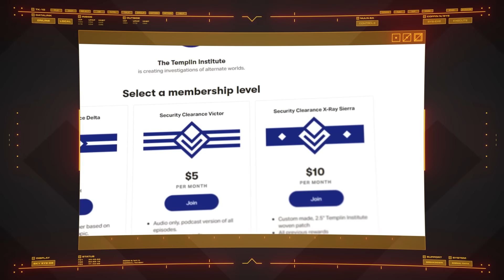Galaxy Class Exploratory Cruiser | Star Trek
The starships of the United Federation of Planets are expected to accomplish every manner of diplomatic, economic, scientific or exploratory mission. Yet even among the legendary fleets of ships that have borne this great purpose,  a special place must be reserved for the Galaxy Class.

Background music "Our Mighty Hearts" by Swan Productions. Used under license from PremiumBeat.com.